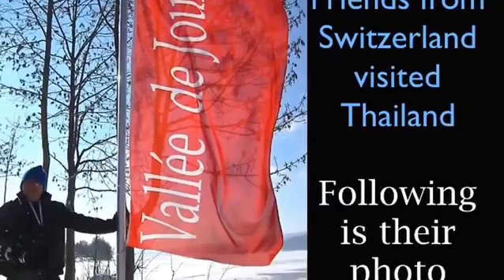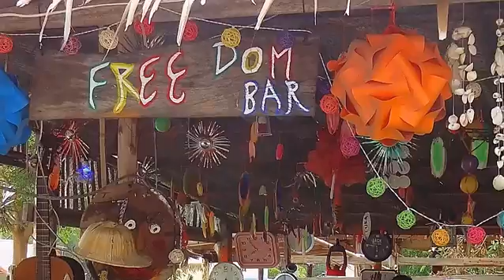Serenade In Thailand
A travelogue of beauty.